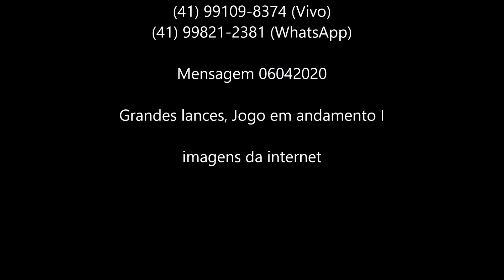Grandes lances, Jogo em andamento I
Alguns homens que estão ao redor de ...

=x=x=x=x=x=x=x=x=x=x=x=x=

Muito bem, não contente ...

Dessa forma é que percebemos o mover-se das hienas na tentativa de desestruturar o governo Bolsonaro.
Naturalmente que assim também estão matando inúmeros coelhos de uma só cajadada. A exemplo disso, vemos que impedem que o Brasil tenha condições, uma vez que estaremos com problemas internos muito grandes, de colaborar para a derrocada de Maduro, e assim também, claro, evitar que se escancare que o Foro de São Paulo está envolvido em toda essa lama até o pescoço.

E isso se observa, pela nota publicada pela "Prensa Latina" que diz:

"o ex-presidente Luiz Inácio Lula da Silva considerou que o epicentro da crise que o Brasil enfrenta hoje é o presidente de extrema-direita Jair Bolsonaro, que deve ser afastado do poder".

E assim surgem fatos, que podemos chamar fitas, uma vez que de tudo o que comunistas anunciam, 99% podemos jogar no lixo, pois não passam de inverdades. Porém, é claro que essas mentiras, é que estão alimentando grande parte da mídia, que tem por único objetivo destruir Bolsonaro, a fim de que o País volte a ter o antigo estilo de governo dos criminosos que foram apeados do poder.

Dessa forma, estão plantando informações que buscam levar a impressão de que existem traidores, não somente no governo, como também, em meio aos militares. Naturalmente que sabemos, que onde existem homens, existem as possibilidades de  rebelião, porém, lógico está que as informações que estão sendo plantadas, buscam somente a desestruturação do governo, minando suas bases de apoio.
Elementar que usam a “pandemia” como palanque de forma desavergonhada, coisa típica de gente que não tem caráter, ética ou vergonha na cara.

O golpe que possa favorecer o retorno da ORCRIM Organização Criminosa ao poder, é que é a tônica para todos os passos de quem quer que seja, que esteja com o rabo preso em toda a maracutaia que os tirou do poder em 2018.

Bem, tudo o que tiver que ser feito, o será, pois Maduro, na ótica da ORCRIM, não pode ser preso pelos EUA. Caso isso ocorra, é claro que afetará a todos os membros do famigerado Foro de São Paulo e que agora se não me falha a memória atende pelo nome de Grupo de Puebla.

Essa pantomima é estrelada por Lula, Maduro, Zelaya, e com certeza envolve todos os demais que estavam atuando naquela ocasião pela implantação da ditadura do proletariado em toda a América Latina.
Pode-se dizer, sem chance de erro, que aqui se pode perfeitamente imaginar o envolvimento de pessoas muito importantes para o quadro político daquele momento: Fidel, ou mesmo Raúl Castro, Daniel Ortega, Fernando Henrique Cardoso, Dilma Rousseff, Zé Dirceu, Diosdado Cabello, Christina Kirchner, Evo Morales, e olha, creio eu, que espremendo bem, o caldo vai engrossar de tal forma que será muito mais fácil dizer quem não está envolvido.

Ramagem... Um nome pouco comum, ...

Porém, fizeram ouvidos moucos ao fato de que o General Heleno, havia assumido que Ramagem seria um homem de sua confiança. Provavelmente pensaram, que diferença faz, que Ramagem tenha uma boa relação com o General Heleno, afinal de contas, o maior interesse de toda a corja é destruir Bolsonaro

Bem, cabe a vocês que pensem e cheguem à conclusão, se vale a pena ou não desconfiar do STF, da Câmara, do Senado, a mídia e os demais governadores e prefeitos que hoje abriram guerra contra um governo legitimamente eleito.

Confesso, fico sempre mais e mais extasiado pelo que vejo, quando a mídia e toda essa alcateia unida tentam destruir Bolsonaro e ele segue, impassível, como quem está com algo mais, que muito breve será demonstrado.

Posso dizer, que quem viver, verá.
Afinal, o jogo está em desenvolvimento no grande tabuleiro.

Mensagem 06042020 - Grandes lances, Jogo em andamento I - (imagens da internet)